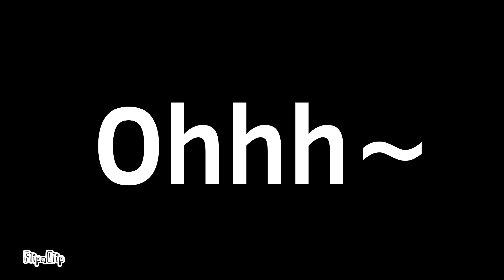Ohhh I only want your body ~ //flipaclip// Pink et Victim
Ohhh I only want your body ~

app used
flipaclip
Time take
2 days